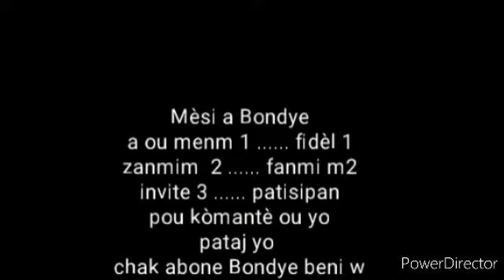Men kisa ki boulvèse satan, bagay sa yo ba li anpil problèm.20/04/2022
Nan vídeo sa wap  dekouvri kapasite satan genyen pou li mezire chak moun, wap konprann tou sa ki bal problèm , sa ki fèl mal, anpil detay ,bon vizyonaj zanmim yo 🙏